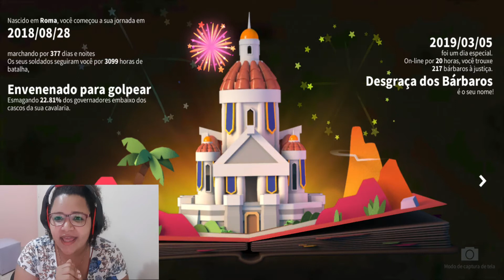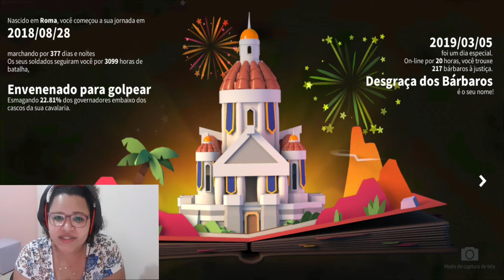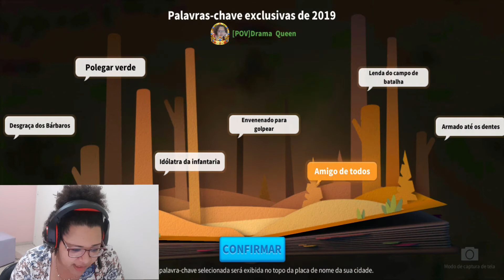Meu livro do ano!!!!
Não se esqueçam de entrarem no nosso grupo pra estar mais perto dos outros Brs do jogo: